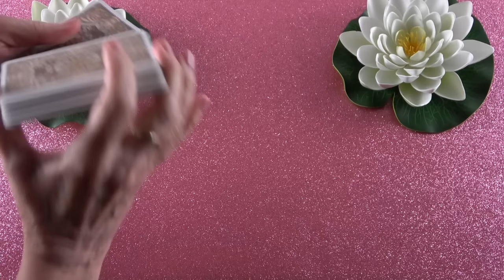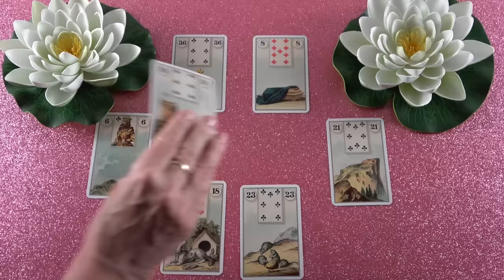Mindketten féltek attól, hogy elveszítitek egymást❣